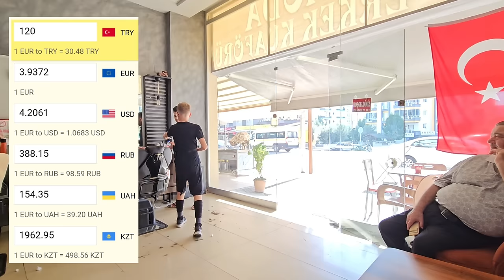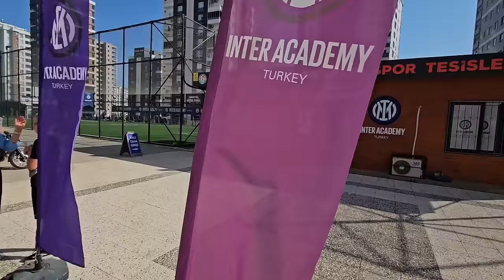ГРУСТНО ОЧЕНЬ / ВОТ ТАКИЕ ДЕЛА